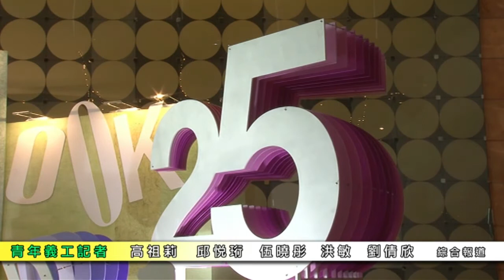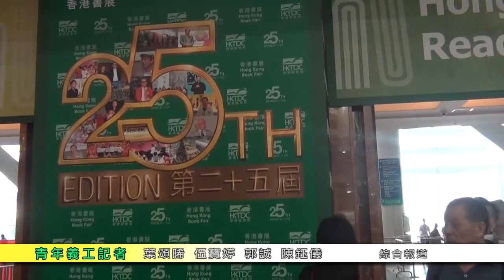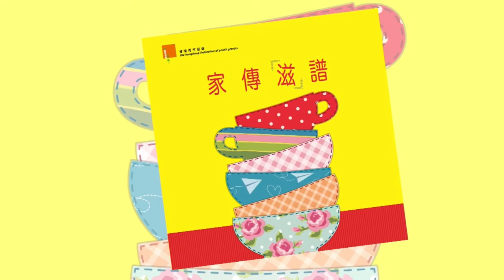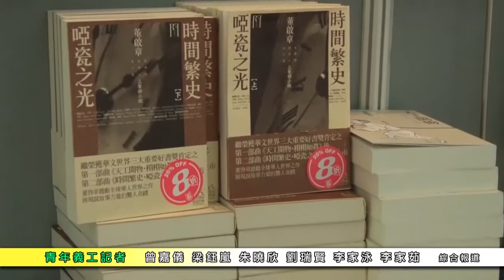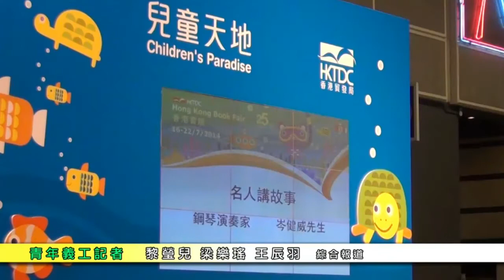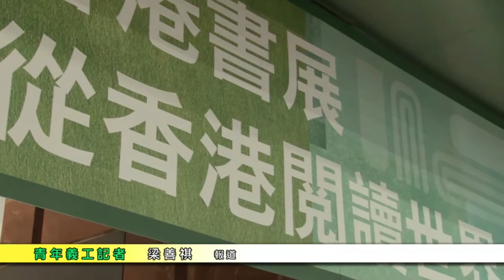《M21書展青年新聞中心2014》07-16 逾百位學生參加書展採訪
第二十五屆書展今日開幕，主題是「從香港閱讀世界●越讀越精彩」吸引來自31個國家及地區，總共有570家參展商參與，是歷屆之冠。為期7日的展期，將有300場文化活動舉行，包括講座、讀書會和展覽等等。而M21今年繼續在書展成立「M21青年新聞中心」，帶領過百位年青人採訪書展的新聞，書展開幕日，年青人訪問多個書商了解今年的書價，又訪問不同的書迷。以下是參加者的採訪成果:

1.書展開幕: 洪敏(浸會大學國際學院)、伍曉彤、邱悅珩、高祖莉(香港真光中學)、劉倩欣(元朗商會中學)
2.平均書價:蔡展程、倪可琳、黃頌華、馬廷謙、張貴興、黎翠怡、吳子晴(樂道中學)
3.書展開幕典禮:廖綺霖(浸會大學國際學院)
4.廿五週年優惠:伍寶婷(聖公會林護紀念中學)、郭誠(紡織學會美國商會胡漢輝中學)、葉頌晞(香港培正中學) 、陳鈺儀(樹仁大學新聞系)
廣告時間: 聽聽好書、文學行
5.台灣書籍專區:梁曉瑩、古嘉雯(裘錦秋中學(葵涌))、陳建業、黃家勁、鄭鈺鋒、陳毅(中華基督教會何福堂書院)
6.董啟章展覽區:劉瑞賢、梁鈺嵐、朱曉欣、曾嘉儀(寧波公學)、李家茹、李家泳(裘錦秋(元朗)中學)
7.名人講故事:梁樂瑤、王辰羽、黎瑩兒(嗇色園主辦可風中學)
8.回顧25年書展:梁善祺(浸會大學國際學院)
9.書展快訊--潘子鋒